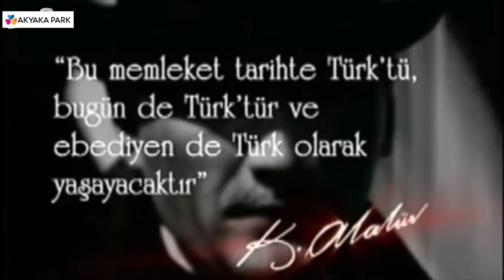10 Kasım Mustafa Kemal Atatürk (1881 - 193∞)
1881 yılında Selanik’te dünyaya gelen Mustafa Kemal Atatürk'ün babası Ali Rıza Efendi, annesi ise Zübeyde Hanım’dır. Mustafa Kemal Atatürk ilkokul eğitimini Mahalle Mektebinde ve Şemsi Efendi Okulun aldı. Atatürk ortaokul eğitimini Selanik Mülkiye Rüştiyesi ve Selanik Askeri Rüştiyesinde, lise eğitimini Selanik Askeri İdadisi, üniversite eğitimini ise Harp Okulu ve Harp Akademisinde almıştır. 1893 yılında Askeri Rüştiye’de okurken matematik öğretmeni ona Kemal ismini verdi ve böylece  ismi Mustafa Kemal oldu.

I. Dünya Savaşı nihayete erdiğinde Mondros Ateşkes antlaşması imzalanması ile vatan topraklarını paylaşılacaktı. Fakat duruma el koyan Mustafa Kemal, 19 Mayıs 1919’da Samsun’a çıkarak milli mücadelenin temellerini attı.

23 Nisan 1920 tarihinde TBMM’nin açılmasına önder olan Mustafa Kemal Meclis tarafından da Hükümet Başkanı seçildi. 5 Ağustos 1921’de yine Meclis tarafından Başkomutan seçildi. Sakarya Savaşı’nın kazanılmasındaki büyük emeklerinden dolayı Gazilik ünvanı ve Mareşallik rütbesi ile şereflendirildi.

29 Ekim 1923 tarihinde Cumhuriyet ilan edildi ve Mustafa Kemal Atatürk Türkiye Cumhuriyeti’nin ilk Cumhurbaşkanı koltuğuna oturdu. 1934 yılında Gazi Mustafa Kemal’e meclis  “Atatürk” soyadını layık gördü.

10 Kasım 1938 tarihinde Dolmabahçe Sarayı’nda hayatına veda etti. Tüm ülkeyi yasa boğdu. Ancak inkilapları ve ülkemize kazandırdıklarıyla kalbimizde sonsuzluğu ulaşmış bir liderdir.